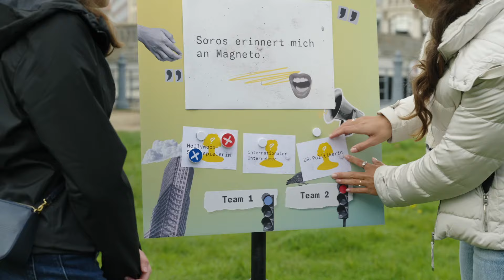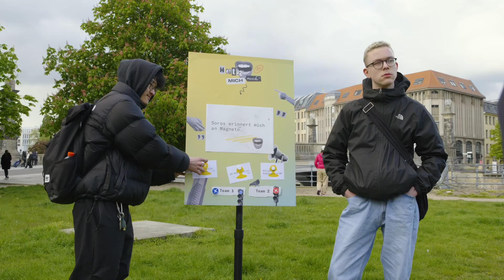Was hat eine Marvel-Comicfigur mit Antisemitismus zu tun? | Straßenumfrage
Magneto ist eine Comicfigur im Marvel-Universum. Die fiktive Figur ist jüdisch und Überlebender des Holocaust. Als Rache auf das, was ihm angetan wurde, wird Magneto zum Superschurken.

George Soros ist ein US-amerikanischer Unternehmer aus einer ungarisch-jüdischen Familie und Holocaust-Überlebender. Er setzt sich für eine demokratische und freiheitliche Weltanschauung ein und wird von Rechtsextremen häufig als Projektionsfläche für antisemitische Verschwörungserzählungen genutzt.

Wir haben Passant*innen in unserem Straßenquiz „Hetz‘ mich nicht“ gefragt: Von wem stammt dieses Zitat? Lass uns in den Kommentaren wissen, was du geraten hast!

„Tschuldigung!“ ist ein Format der Arolsen Archives und Teil der Initiative everynamecounts.

Hier findest du Infos, was du gegen rechte Hetze tun kannst
Setz dich ein für Respekt, Vielfalt und Demokratie und mach mit bei